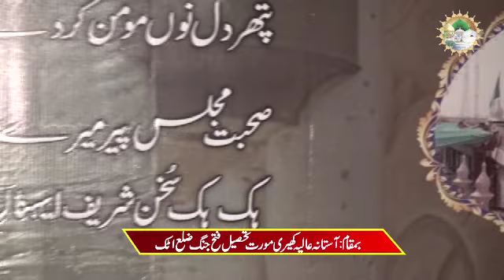Dosri Nishist Qwali 3